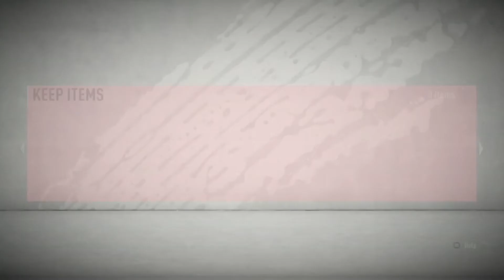Fifa 20 pack opening a team of the week card